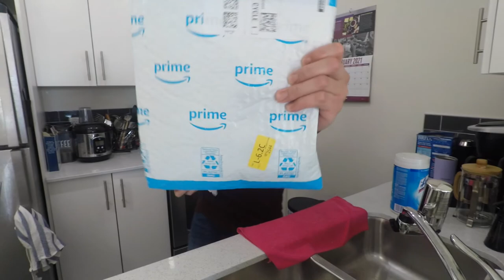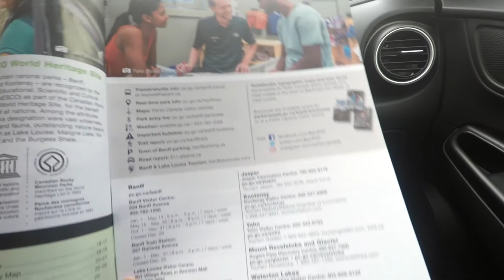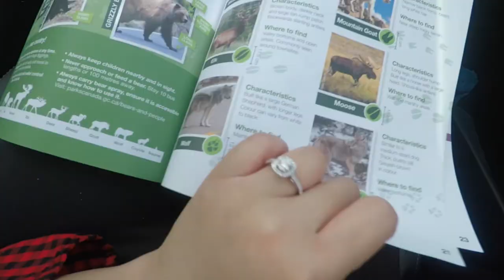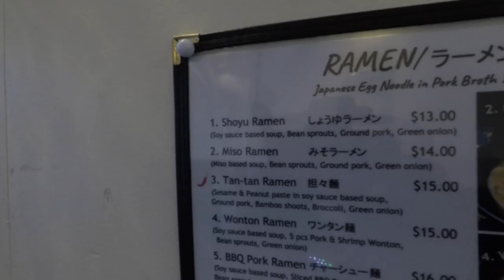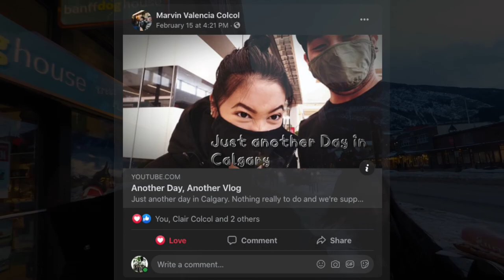Finally! LAKE LOUISE!!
A day trip to Lake Louise! Might have to go back next weekend with some friends so we can take more pictures! And since we are there, we also went to Banff to eat Ramen and Beaver tails!!